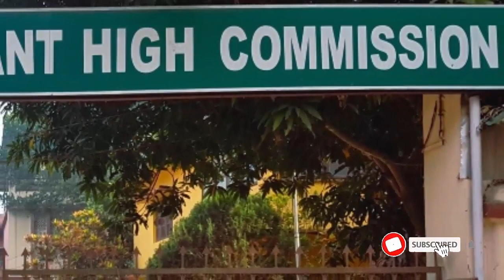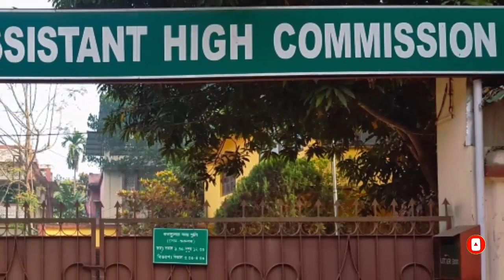বাংলাদেশ থেকে অশ্লীল মেসেজ, হাইকমিশনে শ্রাবন্তী চ্যাটার্জী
বাংলাদেশের একটি নম্বর থেকে দিনের পর দিন অশ্লীল সব মেসেজ (খুদে বার্তা) পাচ্ছিলেন ভারতের পশ্চিমবঙ্গের অভিনেত্রী শ্রাবন্তী। উপায় না দেখে গত মঙ্গলবার বিকেলে কয়েকটি মেসেজের স্ক্রিন শট সংযুক্ত করে কলকাতার বাংলাদেশি ডেপুটি হাইকমিশনারের কাছে লিখিত অভিযোগ করেছেন তিনি।
বাংলাদেশের পরিচিতজনদের মাধ্যমে ওই নম্বরে যোগাযোগ করে খুদে বার্তা বন্ধ করার চেষ্টাও করেছেন তিনি। তাতে বিরক্ত করার মাত্র আরও বেড়ে গেছে। এখন প্রায় প্রতিদিনই ওই নম্বর থেকে অশ্লীল সব খুদে বার্তা পাঠানো হচ্ছে শ্রাবন্তীকে। উপায় না দেখে গত মঙ্গলবার বিকেলে কয়েকটি মেসেজের স্ক্রিন শট সংযুক্ত করে কলকাতার বাংলাদেশি ডেপুটি হাইকমিশনারের কাছে লিখিত অভিযোগ করেছেন শ্রাবন্তী।